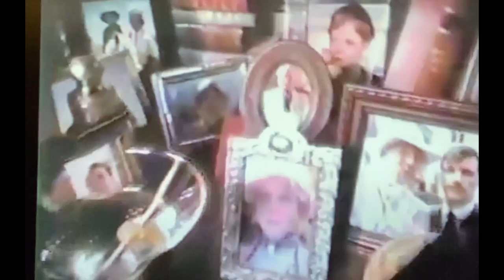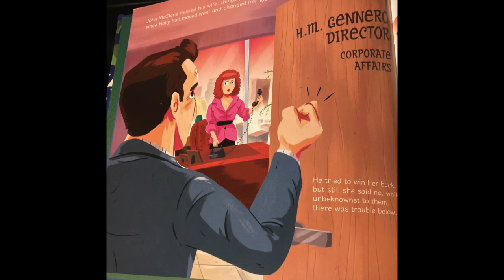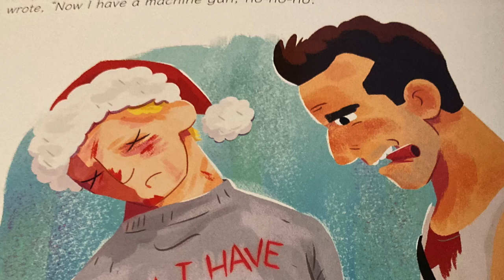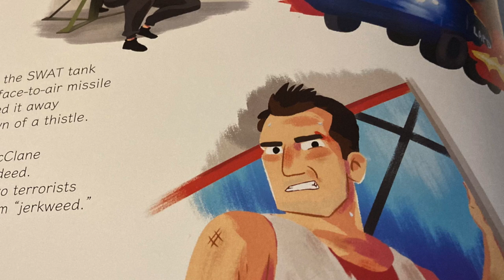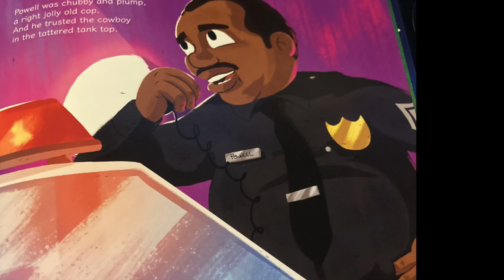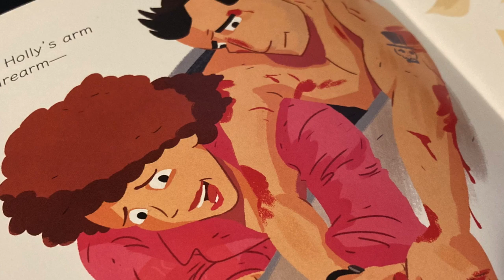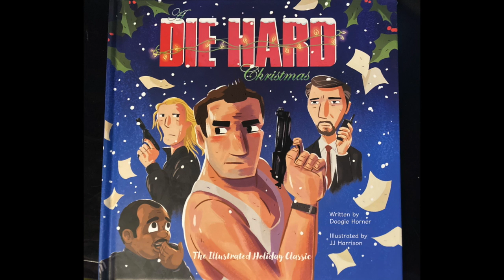A Die Hard Christmas